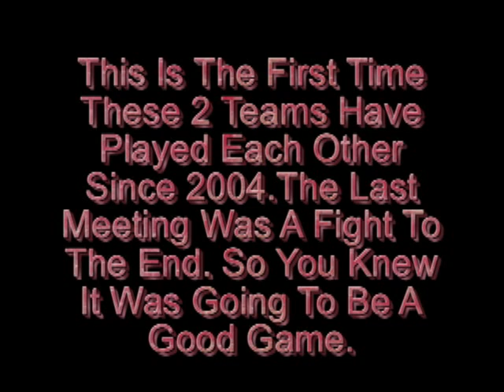DeQuincy Tigers vs. Welsh Greyhounds 2011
Tiger Highlights From The DeQuincy/Welsh Game On October 21st 2011.